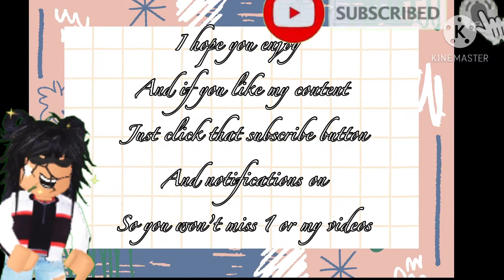What a mega uni is worth in roblox adopt me!! 😱